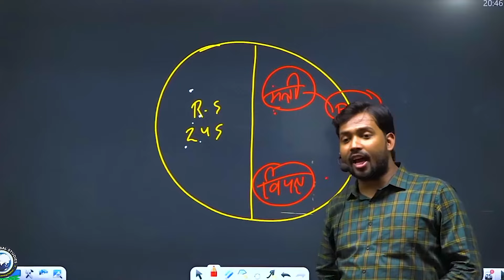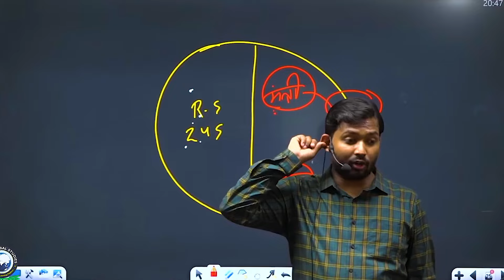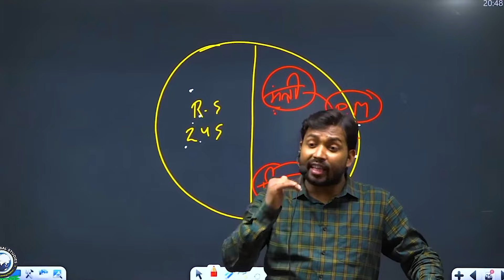जय शंकर शाहब से क्यों घबराती है विदेशी मीडिया